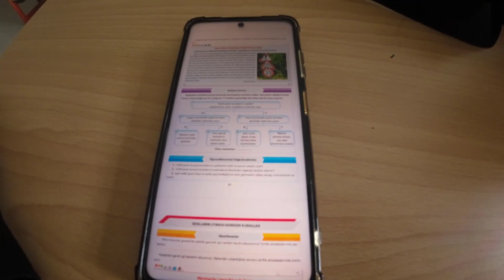Kanlı Para Oyunu Neden Oynanıyor? - Zorba Olma Kanka Ol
25-26 Ekim 2023